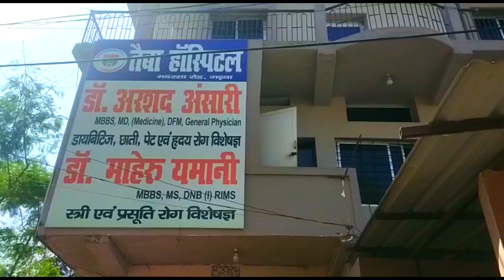मंत्री मिथिलेश के निर्देश पर गरीब लड़की की शादी में कार्यकर्ताओं ने किया आर्थिक सहयोग--